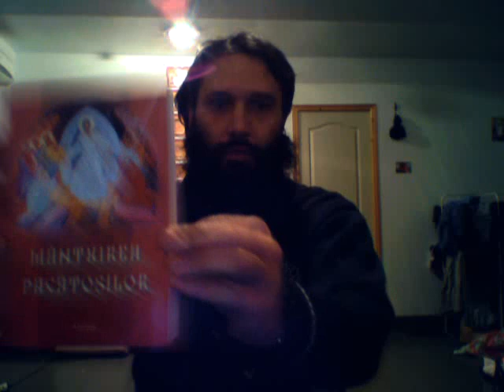Mantuirea pacatosilor Rugaciune inainte de Sfanta Impartasire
Mantuirea pacatosilor
Despre pregatirea pentru curata si Sfanta Impartasire
 Rugaciune mai inainte de Sfanta Impartasire
Alta rugaciune dupa Sfanta Impartasire
Cateva minunate povestiri despre judecatile lui Dumnezeu, pentru cei ce au indraznit cu nevrednicie sa slujeasca Sfanta Liturghie